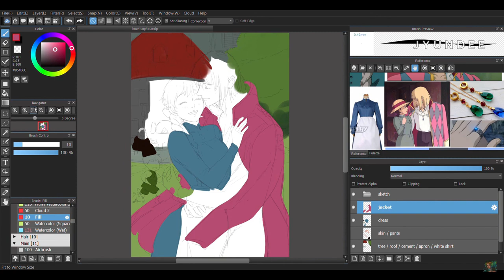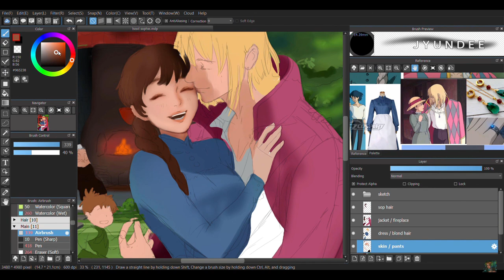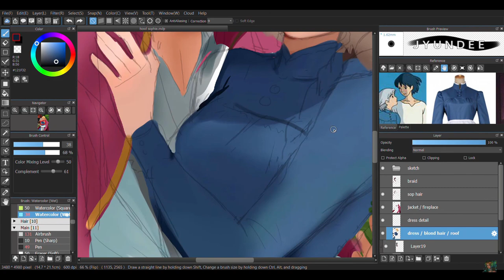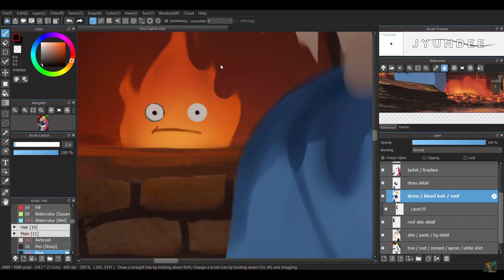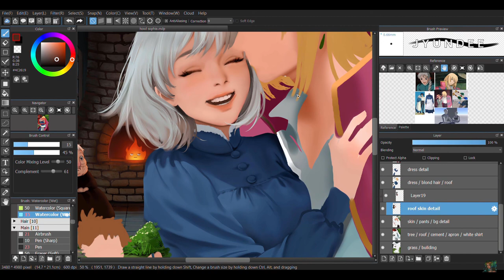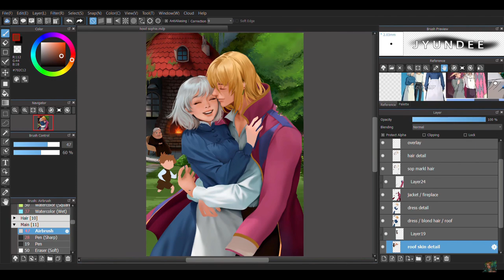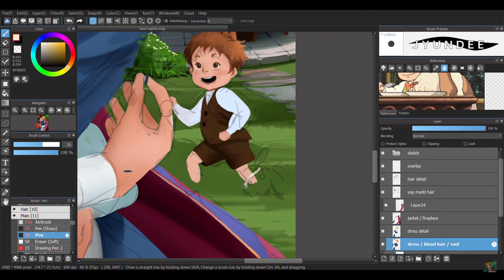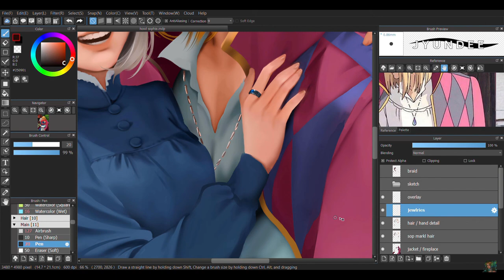Howl & Sophie painting process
ETSY SHOP

Puppy Love - youtube audio
Beneath the moonlight - youtube audio
Parisan cafe - youtube audio